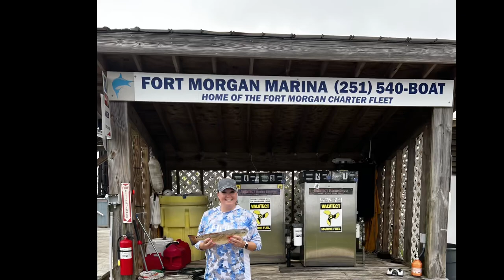The Best Fishing Charter in Gulf Shores- Stressed Out Fishing - Gulf Shores, Alabama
🎣 Embark on an adrenaline-fueled fishing journey with Stressed Out Charters in Gulf Shores, Alabama! 🌊🐟 Join us as we set sail into the deep blue, chasing thrilling catches and unforgettable memories.

🚢 Stressed Out Charters is your ticket to an epic fishing adventure! With experienced guides and top-notch equipment, we're ready to reel in the big ones together. 🎣💪 Whether you're a seasoned angler or a first-time fisherman, our charters cater to all skill levels, making it a perfect activity for family outings, friend get-togethers, or solo escapades.

🌅 As the sun rises over the horizon, get ready to experience the serenity of the open sea while casting lines for an array of fish species. From red snapper to grouper, king mackerel, and more – there's no shortage of thrilling catches to be made!

📸 Capture the excitement of landing your prized fish and creating lasting memories with your fellow fishing enthusiasts. Their experienced crew is here to assist you every step of the way, ensuring an enjoyable and successful fishing trip.

👉 Ready to hook the adventure of a lifetime? Book your fishing expedition with Stressed Out Charters today and let them guide you to some of the best fishing spots in Gulf Shores!